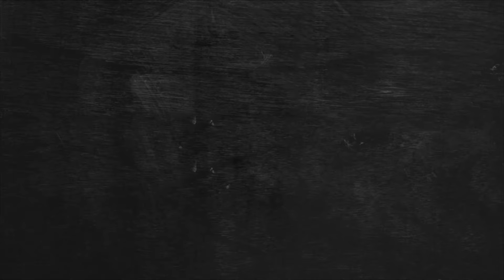AINDA ESTOU AQUI | Entrevista com Fernanda Torres, Walter Salles e muito mais!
Confira como foi a Première do filme Ainda Estou Aqui, no Festival de Cinema do Rio 2024.

Capítulos:
00:00 - Introdução
00:51 - Olívia Torres
01:42 - Valentina Herszage
02:12 - Luiza Kosovski
02:50 - Antonio Saboia
04:56 - Maria Manoella
05:46 - Fernanda Torres
07:02 - Walter Salles
07:40 - Pri Helena
08:23 - Rodrigo Teixeira
11:43 - Fernanda Montenegro
14:28 - Encerramento

Oi, meu nome é Yago Souza, sou apaixonado por cinema desde a minha infância, e sempre me falaram que seria bom eu investir em gravar vídeos para a Internet. Com essa grande projeto iniciado, pretendo melhorar a cada vídeo e transmitir o melhor conteúdo para vocês! 😊